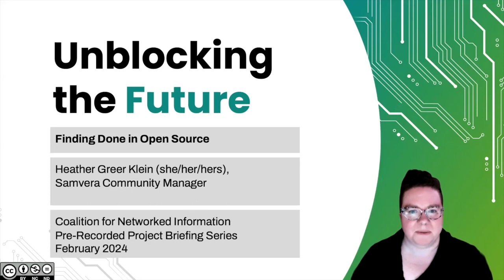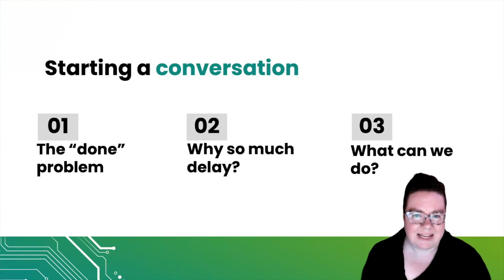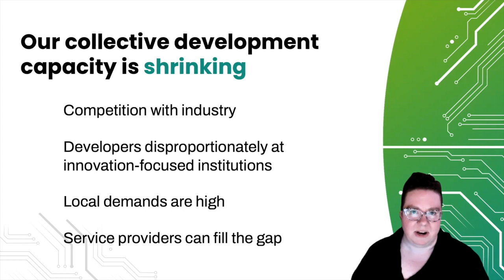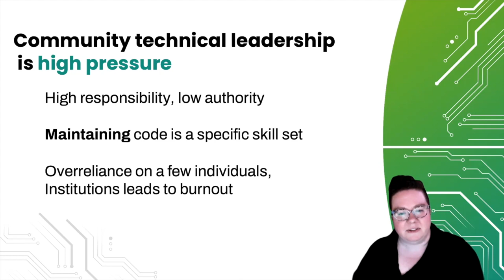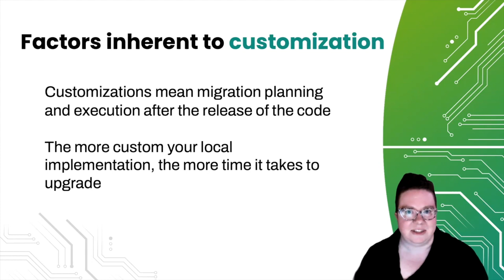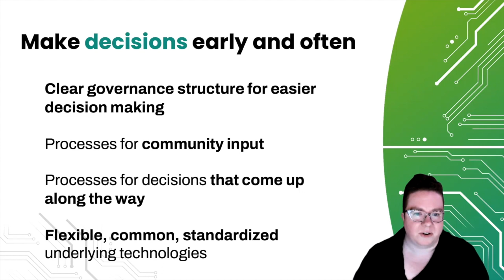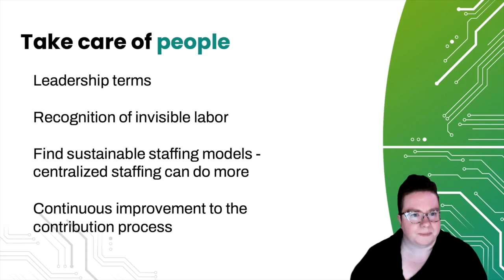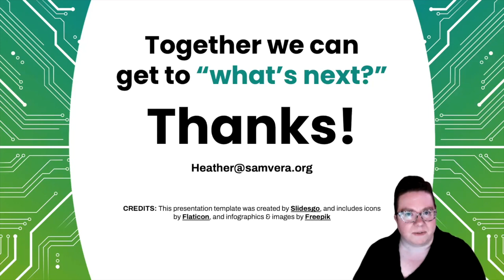Unblocking the Future: Finding 'Done' in Open Source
Open source software updates and major features frequently arrive much later than expected—with serious consequences for adoption, maintenance, and community morale. If you find yourself asking why something isn't "done" yet, you might not realize that there are things you can do to greatly reduce this problem in the open source communities you rely on for critical infrastructure. Learn from a community manager why these frustrating slowdowns happen, the strategies communities use to respond, and why addressing this problem head on is critical to open technology sustainability.

Heather Greer Klein, Samvera